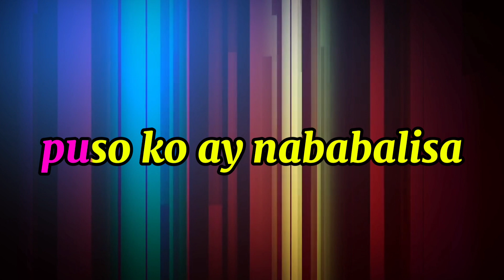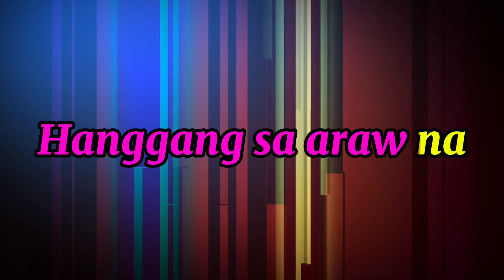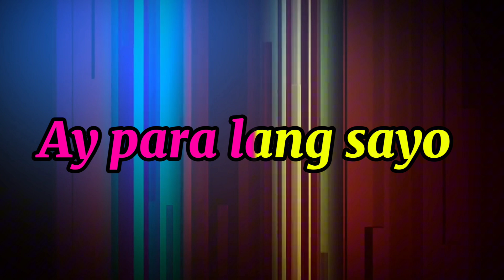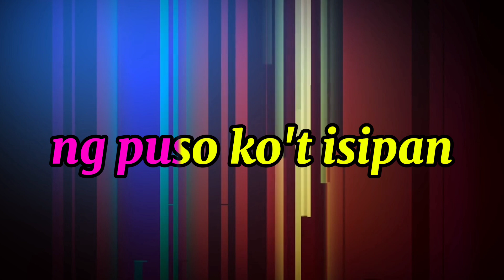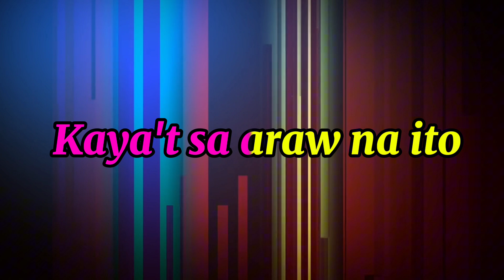🎤IKAW ANG DAHILAN~NYT LUMENDA KARAOKE VERSION WITH EYE RELAXING LINE MOVEMENT BACKGROUND | NO CPR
The music in this video is not owned by me.
I encourage viewers to support the artists by purchasing their music or following their official channels.

       Song title: JUST ANOTHER WOMAN IN LOVE
Performed by: ANNE MURRAY